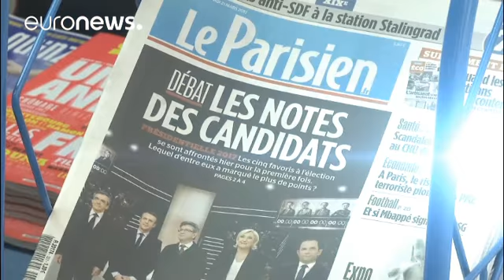Debate televisivo: A França entrou finalmente em campanha eleitoral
Pela primeira vez em França, os cinco principais candidatos à eleição presidencial enfrentaram-se em debate na televisão. O debate foi precedido de uma polémica sobre a ausência dos seis outros candidatos. Foi uma escolha da estação de televisão TF1.

Interrogados sobre os temas mais quentes da campanha, os candidatos foram avaliados por painéis de comentadores e pelo público. Os resultados foram imedidatamente divulgados pelos institutos de sondagens. Mélenchon e/ou Macron foram considerados os…